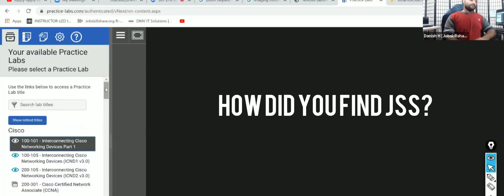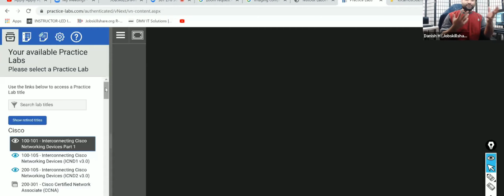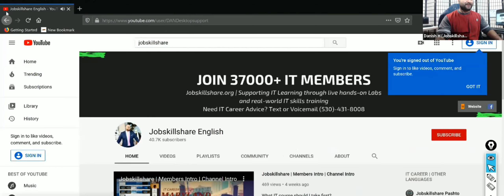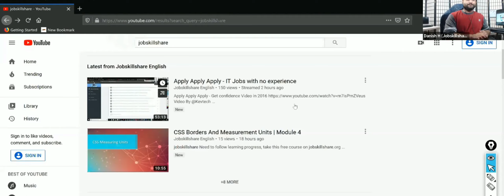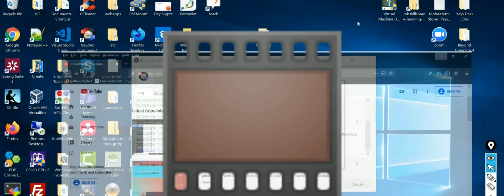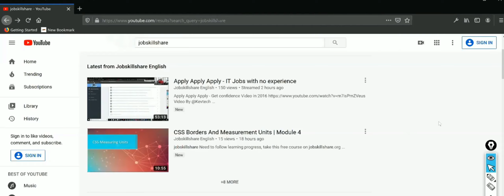IT Job starting soon , Live Training Experience